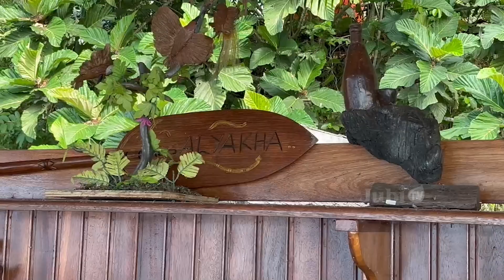ALYAKHA ART CENTER, YOKIWA JADI TUAN RUMAH PROGRAM RESIDENSI SENIMAN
ALYAKHA ART CENTER TERPILIH MENJADI TUAN RUMAH PROGRAM RESIDENSI BAGI SENIMAN LUAR PAPUA UNTUK MELAKUKAN KEGIATAN KESENIAN  DI KAMPUNG YOKIWA, DISTRIK SENTANI TIMUR.

KEGIATAN YANG DIBERI NAMA BAKU KONEK INI, MERUPAKAN INISIASI KEMENTERIAN PENDIDIKAN DAN KEBUDAYAAN  MELALUI DIREKTORAT PEMBINAAN TENAGA DAN LEMBAGA KEBUDAYAAN ATAU PTLK.

KEGIATAN INI TELAH BERLANGSUNG DARI TANGGAL 17 AGUSTUS DAN AKAN BERAKHIR TANGGAL 14 SEPTEMBER 2024. PADA PUNCAK KEGIATAN INI AKAN DIPRESENTASEKAN KARYA-KARYA PARA SENIMAN PAPUA YANG MENGIKUTI PROGRAM INI.